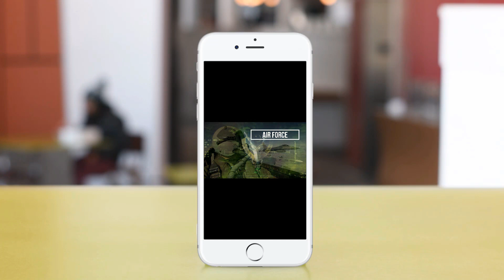PAF Il-78 in USA? // Pakistan's Secret Weapon// PM Khan visit to USA (P2)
- What's a PAF Il-78 doing in USA?
- The Secret Weapon of Pakistan
- PM Khan visit to USA (p2)